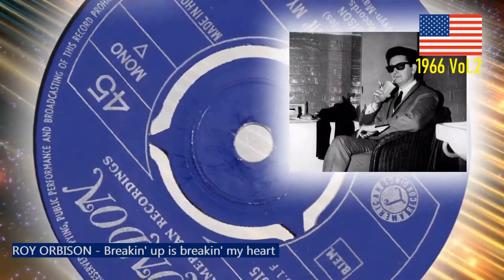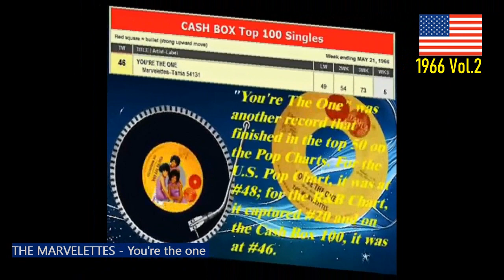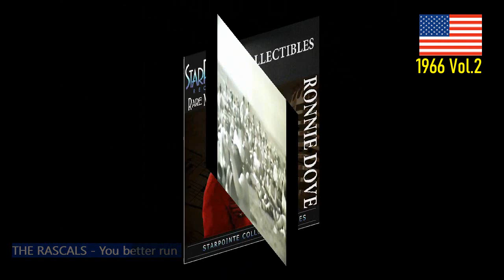USA Songs 1966 - Volume #2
After the top 100 songs from 1966 (you can watch welcome to Volume #2 from 1966 (songs which mostly peaked between #50 and #10 at Billboard) by chronological order.
Have a good listening to less known and less successful songs in USA.
Videos are short but it's for avoid copyright restrictions.